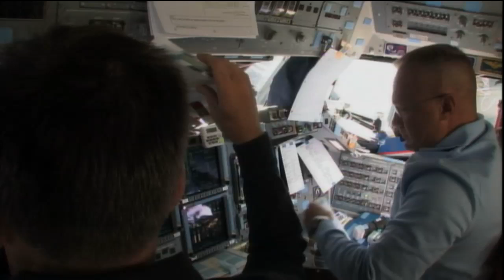STS-135 Daily Mission Recap - Flight Day 3